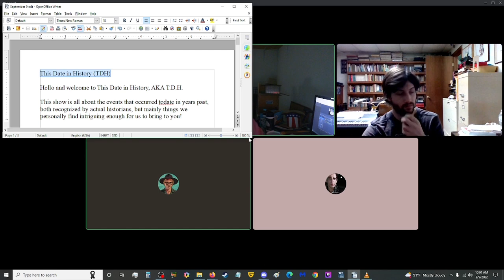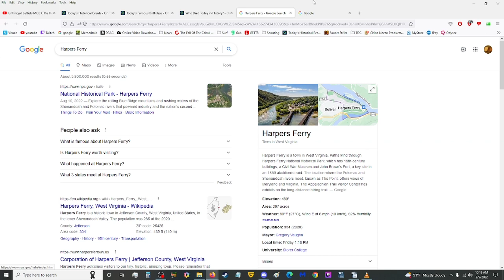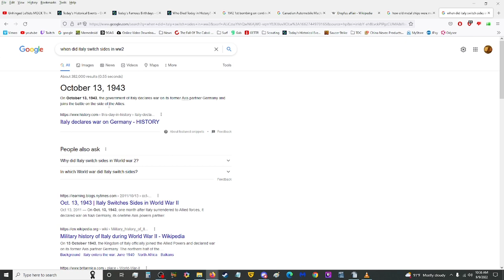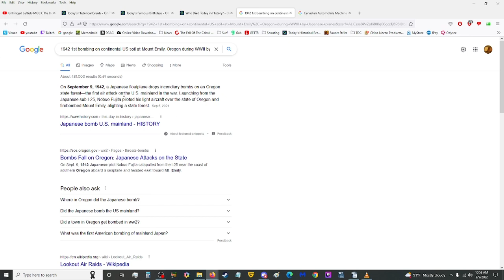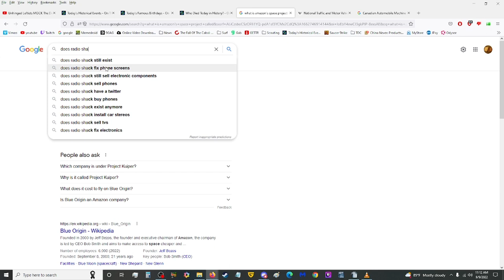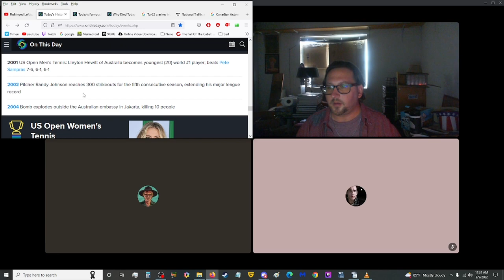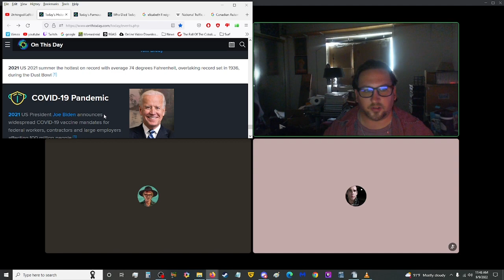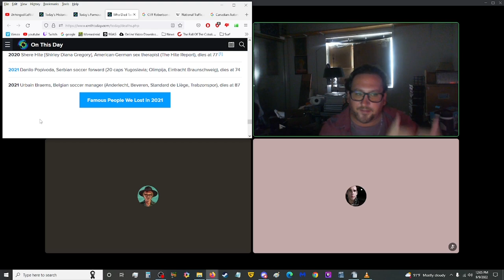First Glass Plate Photo, Many Aviation Firsts and Colonel Sanders - TDH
--OTHER LINKS--